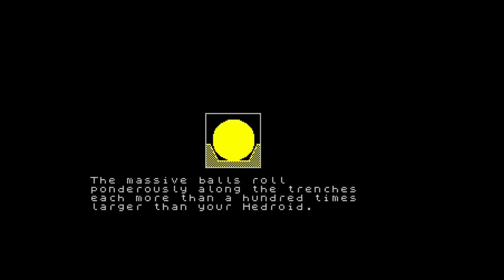#93 Gyron - Your Sinclair Top 100 Speccy Games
ZxSpectrum Your Sinclair top 100 games.
In Oct 1991 Your Sinclair came up with the
top 100 speccy games by Stuart Campbell
with well over 10,000 games already out,
Just think how hard it would be to come out with just
100 games ,Well he did .And here i'm going to run though
them one by one , was Stuart Campbells choices good or bad
Decide for yourselfs WAS he Right Or Wrong.

By Controling your ship The Hedroid in your objective
to locate the hidden PLACE OF WISDOM in which you will
complete the game,,,Can you do it under the 18 Minutes
Like the WINNER. ???

Stuart Campbell Wrote :-

Its almost inconceivable these days , But the reward for completing
this game wasn't a naff little well done message or a pretty
Picture inviting you to buy the coming soon sequel.Nope for finishing
Gyron you got a Porsche a real one.of course it wasn't easy, the team
of mathematicians who programmed the maze and the movements of its
gauardians to repeat only once every 10,000 years saw to that but it was
such an absorbing game that for many players 10,000 years did'nt seem
too long to wait.